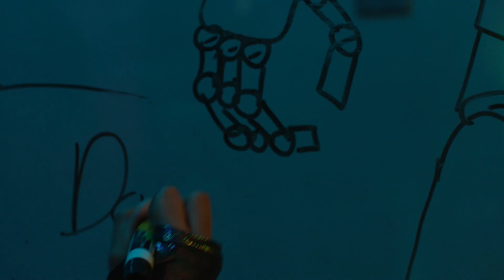The Solutioneers ⚡ Ep 08 ⚡ Shaftesbury Kids ⚡ STEAM Learning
The girls upload a bunch of data into the AI's software so it can discover trends in their behaviours to help with its predictive verbal commands. After analyzing some of the inputted behaviours, the robot identifies, to their chagrin, that Riley and Kat have the most in common.

Looking for more inspiration from Riley and The Solutioneers?

12-year-old best friends, coders and budding inventors solve everyday problems and make a major difference in the world using STEAM (Science, Technology, Engineering, Arts and Math).

⚡Catch up with Shaftesbury Kids Facebook, Twitter, and Instagram channels on Wednesdays for Riley's blog & DIY content.

⚡Come back Fridays for new episodes of Future Minds.